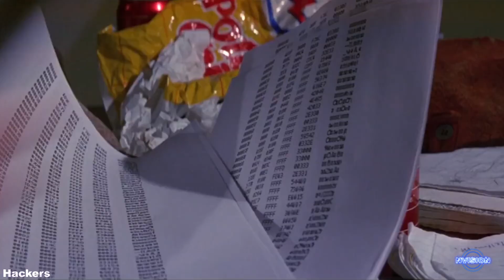Жанры фантастики "ПАНКИ" | NVision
Любите играть в видеоигры? Самые дешевые ключи игр для steam, epic games и прочих площадок рекомендую брать

О ролике:
Всем привет, дорогие друзья. Сегодня у нас заключительный ролик по жанрам, в котором мы рассмотрим, так называемые жанры фантастики "панки".
О канале:
NVIsion - это канал посвященный фантастике по всех её проявлениях.
На канале Вас ожидают обзоры фантастических рас, фильмов, трейлеров, сериалов,
а так же теории о различных кино вселенных и прочие интересные видео ролики.

Если Вы желаете помочь каналу в развитии, то используйте следующие реквизиты:
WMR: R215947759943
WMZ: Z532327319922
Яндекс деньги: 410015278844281